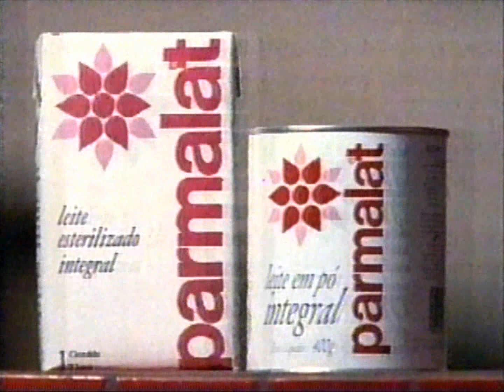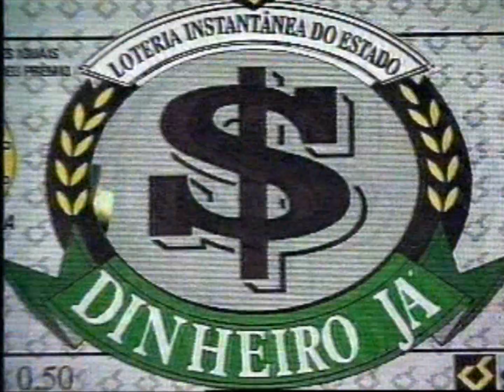Comerciais sobre o Tetra (1994)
Gravado por Wilma de Souza Dias.

Trechos de comerciais em comemoração à conquista do Tetra pelo Brasil na Copa do Mundo de 1994.

0:00 - Arisco (com Xuxa)
0:28 - Parmalat
0:44 - Caixa Econômica Federal
1:24 - Gaston - Gastonzinho

Inédito em diler2006.